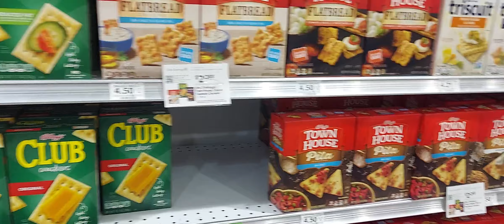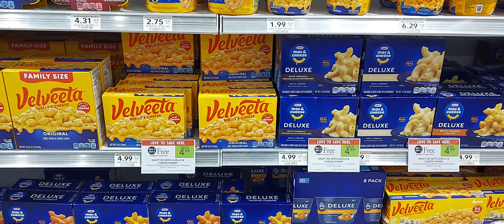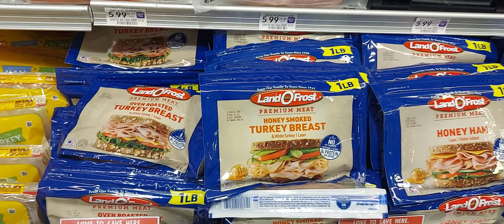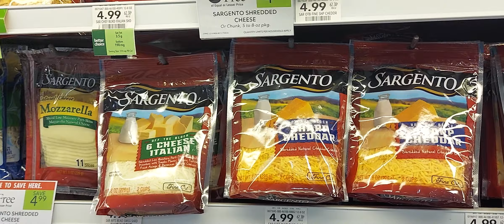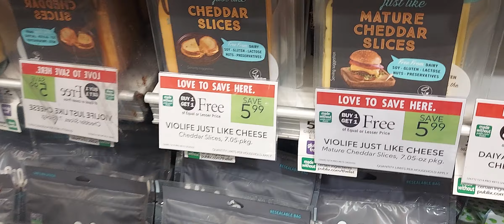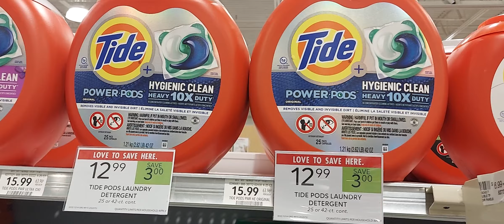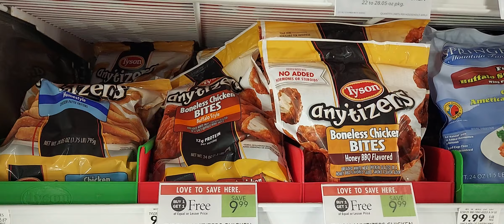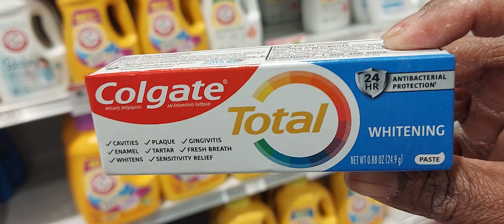Publix Deals💚....#12/13-12/24🛒Rebates🔥AllDigital💰